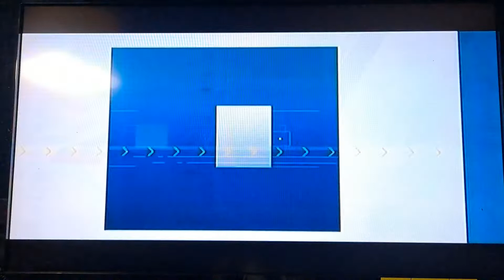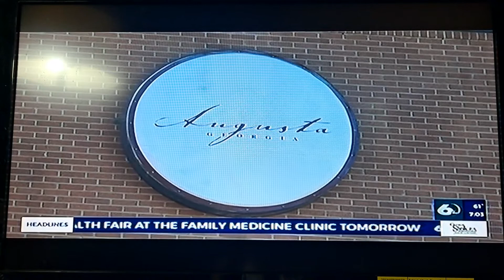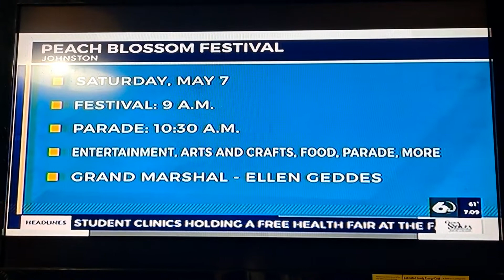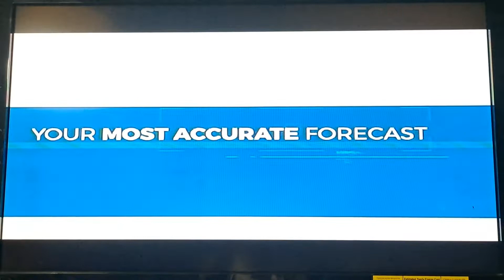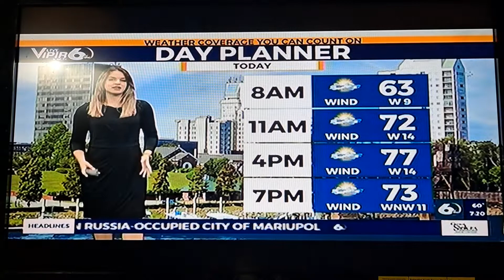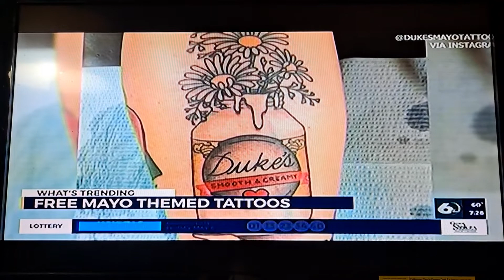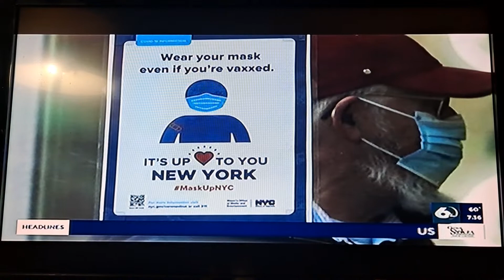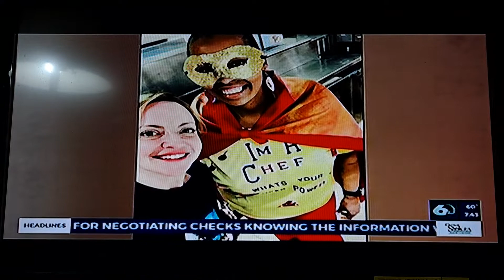Wjbf News Channel 6